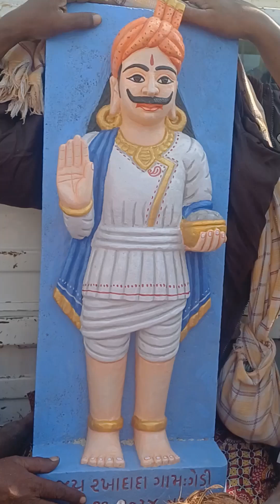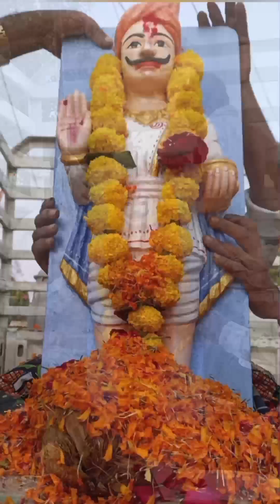December 1, 2024